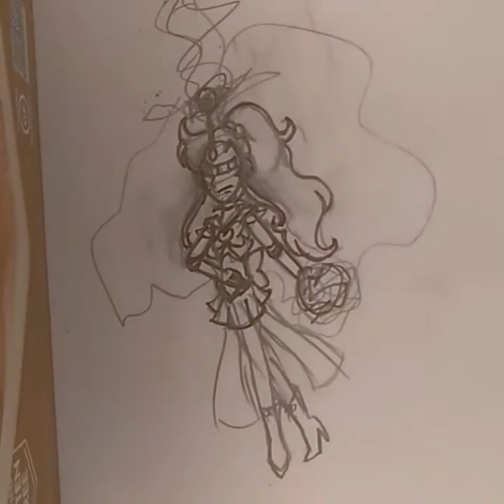Strong Jock Jupiter: Arts of the TDK S1 E4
Hey peeps this is my art series where I draw simple things I like, and so you can also see my artstyle and the process I go through to draw something.  If you draw this for yourself send me a picture.  Peace.  Also art is art and it doesn't matter if it is good or not.  Let whatever art be what it wants, judging it should be illegal.